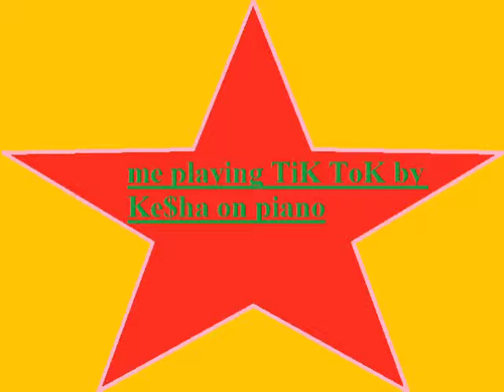me playing Tik Tok by Ke$ha on piano